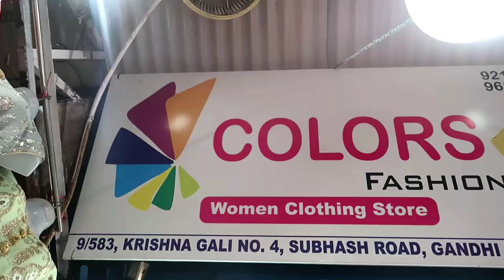Gown wholesale market in delhi |Gown manufacturer | fancy party wear gown |croptop,gowns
shop address
Colours fashion
IX/583 krishna gali no 4 near tikana park
subhash road gandhi nagar delhi 110031